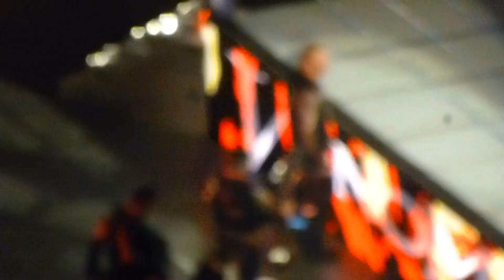Randy Orton/Bray Wyatt/Erick Rowan/Luke Harper scuffle at WWE SmackDown LIVE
The Amway Center in Orlando, FL - 4/4/2017